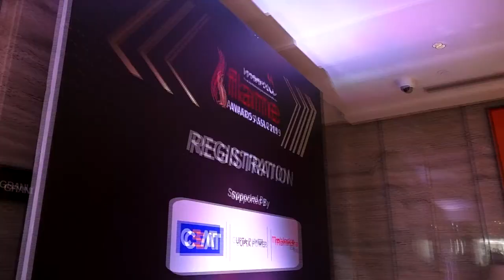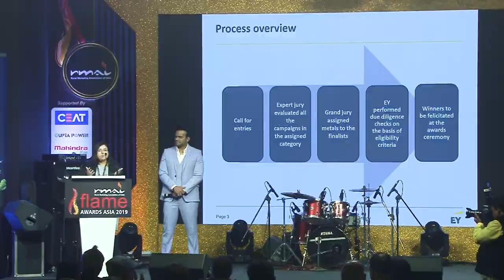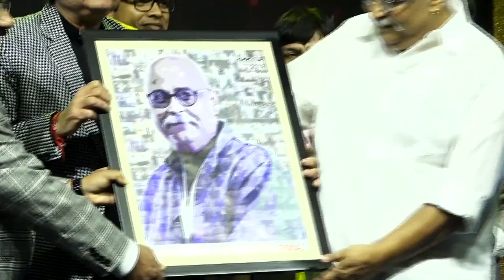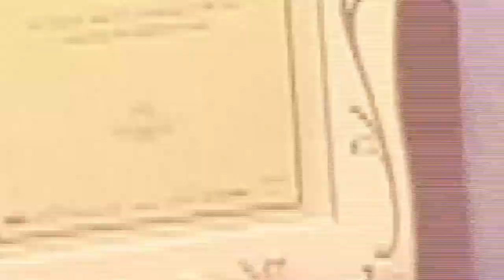RMAI Flame Awards Asia 2019 | 21st June | Taj Santacruz | Mumbai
The RMAI Flame Awards Asia 2019 and Flame Leadership Awards which recognize Asia’s best corporate & Individual Rural Marketing works Concluded on 21st June, 2019 at Taj Santacruz, Mumbai.
A Total of 134 winning entries were announced from 65 companies across 38 categories.
The Entries were judged by esteemed jury members such as Mr. Jiteen Aggarwal- DGM, Marketing, Mahindra & Mahindra farm division, Ms. Mridula Shekhar- CMO, TATA AIA life insurance, Mr. Amantran Ghosh- Category Marketing Manager Beverages, Nestle, Mr. Badri Beriwal- Category Head, Brittania, , Ms. Neha Parashar , Head Category Development, Pidilite, Mr. Siddhartha Choudhary-CEO, DestaGlobal and many more.
Over 300 delegates from corporate development & rural marketing agencies attended the presentation ceremony. The event was hosted by popularly known TV- Radio host Siddharth Kannan. His energy , spontaneous ,witty and quirky style made the show trend across social  media platforms .